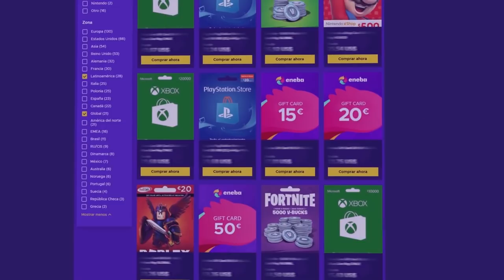¡Y NO ME RECARGA el ARMA! | Road to Diamond #8 | Caramelo Rainbow Six Siege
✅ Road to Diamond en este Gameplay de Rainbow Six Siege español en Crystal Guard.